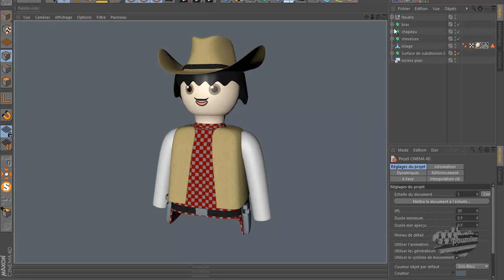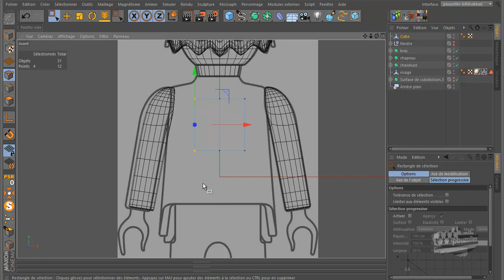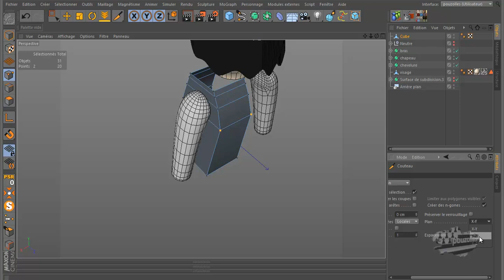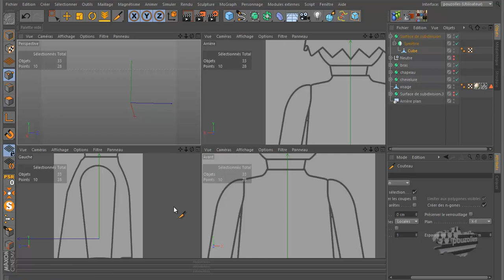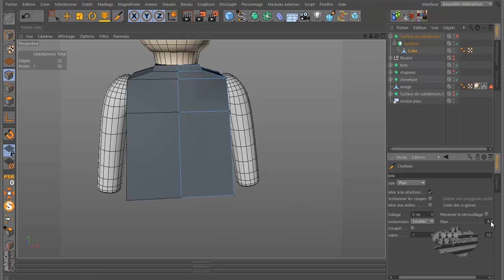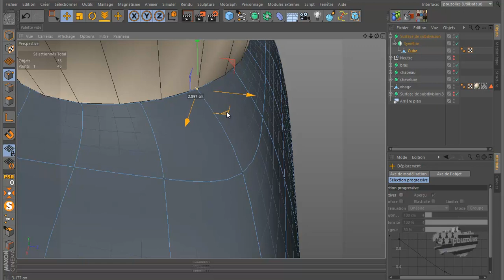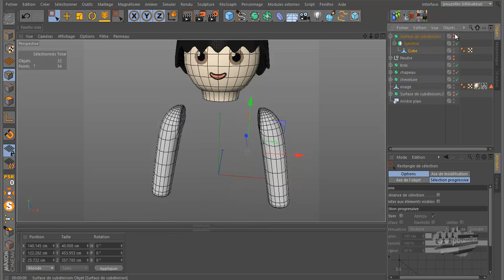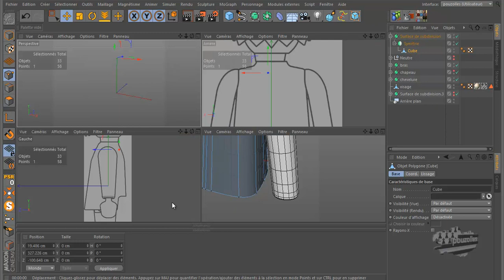05 tuto c4d modeliser un playmobil